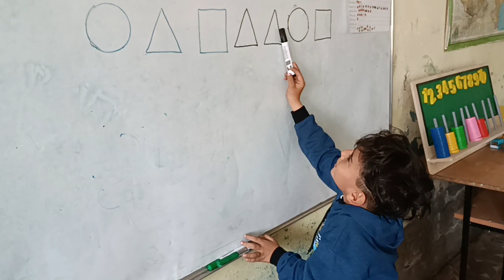Fiqurları öyrənək 1